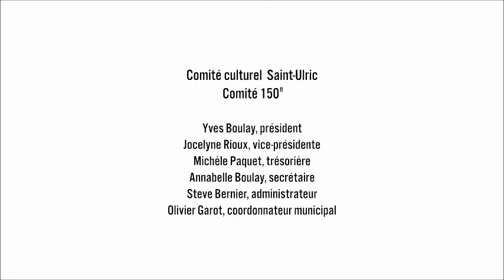Bande annonce images aériennes de Saint-Ulric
Bande annonce d'une vidéo réalisée par le Groupe PVP de Matane, (province de Québec, Canada) à partir d'images aériennes de Saint-Ulric. La vidéo inclut aussi la chanson thème du 150e anniversaire, JE SUIS DE MON VILLAGE, ainsi que deux chansons de Jean-Pierre Bérubé, que ce dernier a eu l'amabilité de permettre d'inclure gratuitement. Aperçu de 3 minutes de cette vidéo d'une durée totale d'un peu plus de 20 minutes.